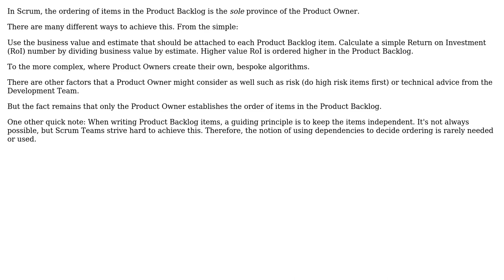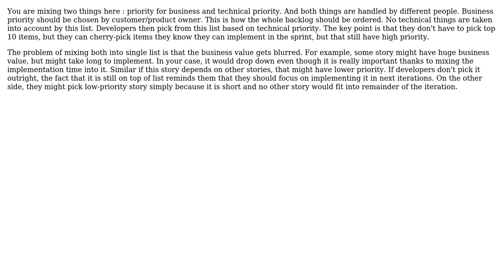Software Engineering: Criteria for prioritizing product backlog (3 Solutions!!)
Software Engineering: Criteria for prioritizing product backlog

With thanks & praise to God, and with thanks to the many people who have made this project possible! | Content (except music & images) licensed under CC BY-SA | Music | Images & others | With thanks to user Jay S user Euphoric user Eugene user Derek Davidson PST CST and the Stack Exchange Network Trademarks are property of their respective owners. You are responsible for your own actions.